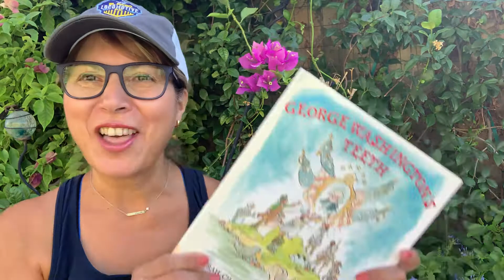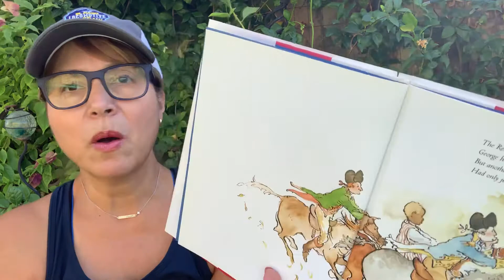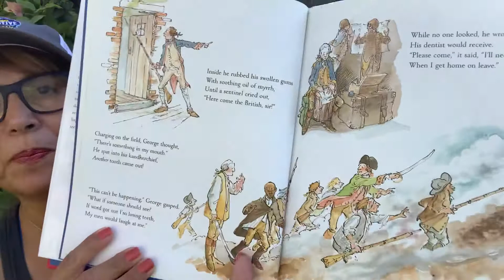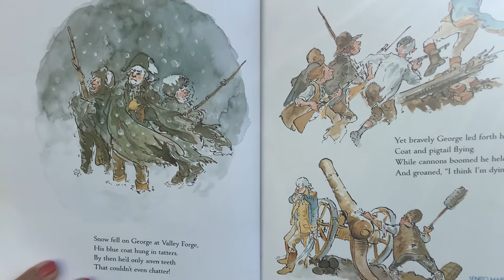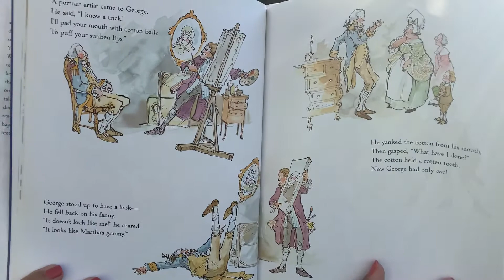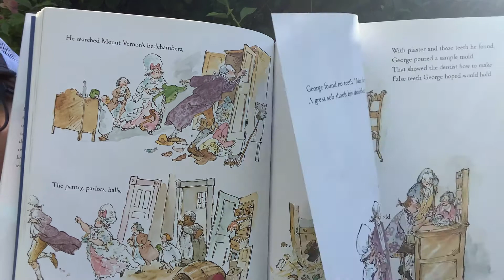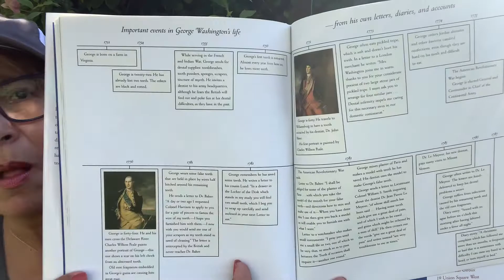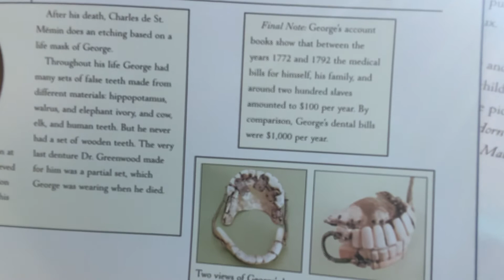George Washington’s Teeth byD. Chandra and M. Comora pictures by Brock Cole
The story of the difficulty George had with his teeth.